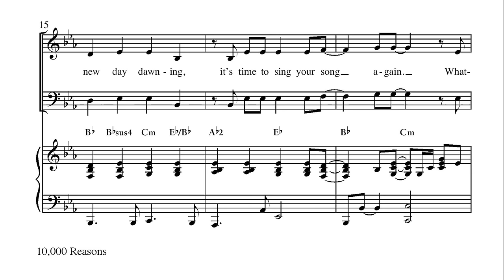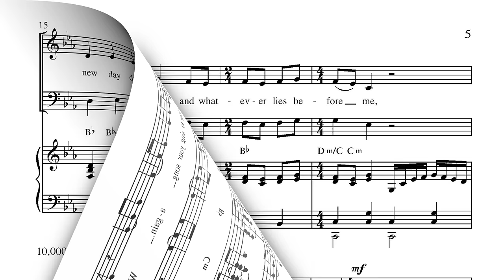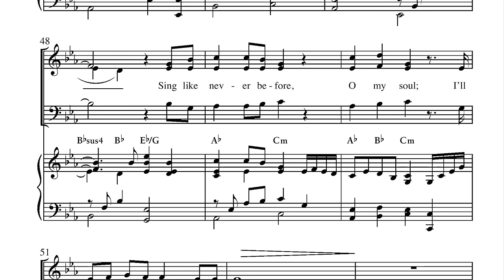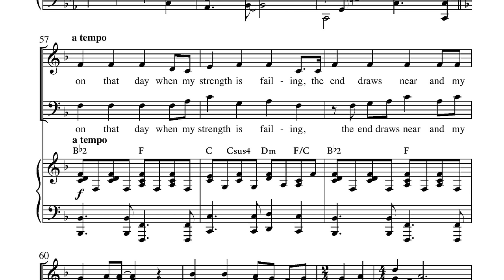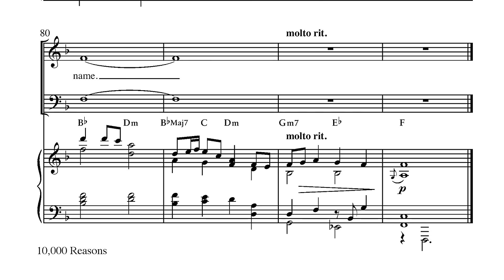10,000 Reasons (Bless the Lord) - arr. Lloyd Larson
SAB w/opt. Guitar & Handbells
Words & Music by Jonas Myrin & Matt Redman / Arr. Lloyd Larson

This superb contemporary praise song by Jonas Myrin and Matt Redman is given a sensitive choral treatment in this ballad setting by Lloyd Larson. The words of the Psalmist (Ps. 103) combine with the idea that we could never begin to count the reasons for which we come before God with praise. In the final verse, the number 10,000 is further connected to our endless praise in eternity, forevermore. A top-seller in SATB this dynamic setting is now available in SAB with a new optional part for 3-5 octave handbells.